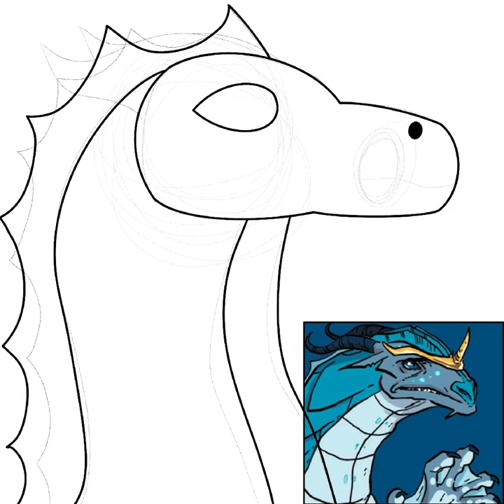Albatross Speed Paint | Daily Speed Paint #57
Here is a speed paint of Albatross from wings of fire

Oh, and don't forget to join the most amazing server in all of discord!